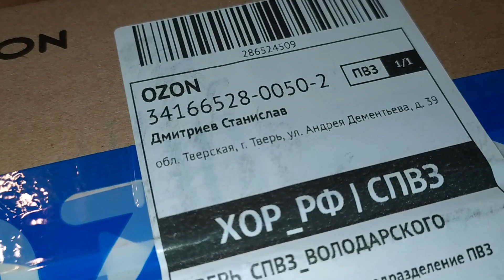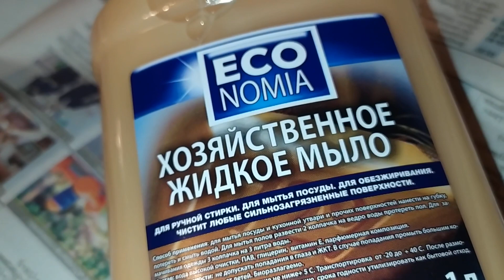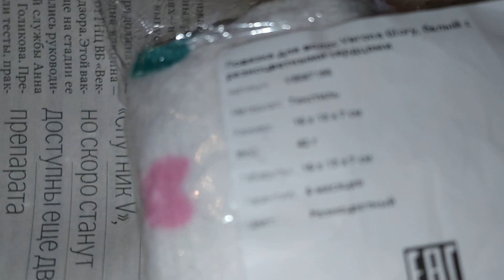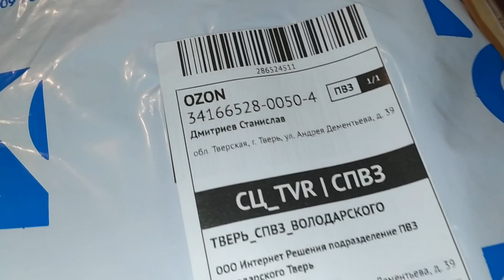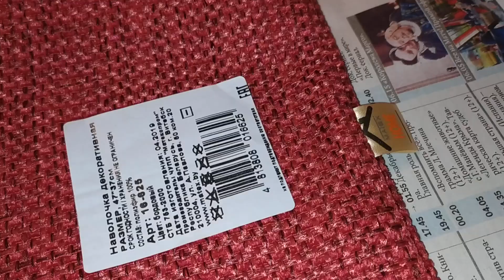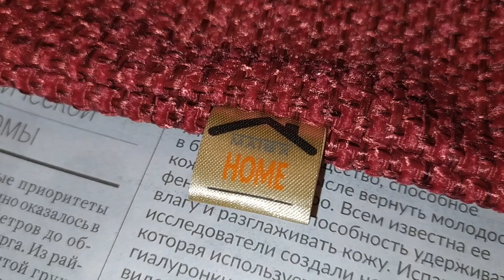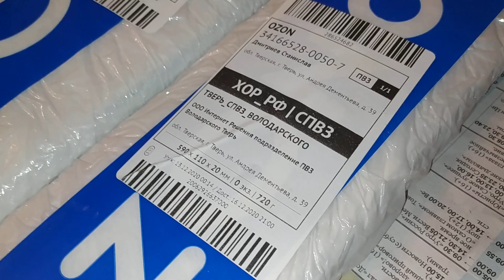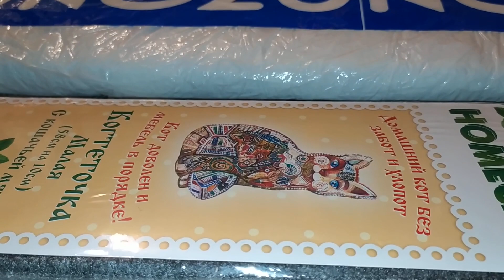Посылочка с OZON.RU (наволочка декоративная, повязка для волос - 20.12.20)!!!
OZON. 💖